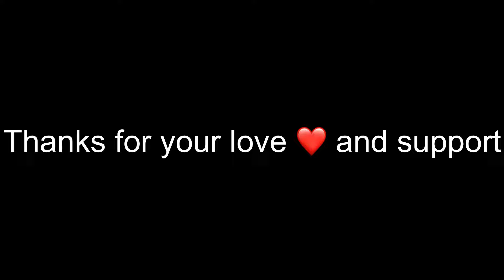SQUADE CONQUEROR LOBBY LIKE T1 CUSTOM LOBBY 😳 SAMSUNG ,A3,A5,A6,A7,J2,J5,J7,S5,S6,S7,A30,59,A10,A50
aur video ko like kardena
aur 20K family complete ho gyi Love you all .. 🥰

Send me popularity  Road to 2M.. 😊

ALL CONTENT PROVIDED BY THIS CHANNEL IS MEAN FOR EDUCATIONAL AND ENTERTAINMENT PURPOSES ONLY.

A 16 Years old PLAYER only play improvement skills

Achievement

Season 13 — Solo #73        Conqueror
Season 17 — Squad #170 Conqueror
Season 18 — Squad #445 Conqueror

Server — Asia

Editing App — KineMaster + Lumafusion

TAGS —

Frag Op
FragOp